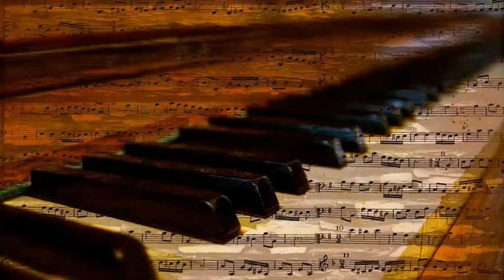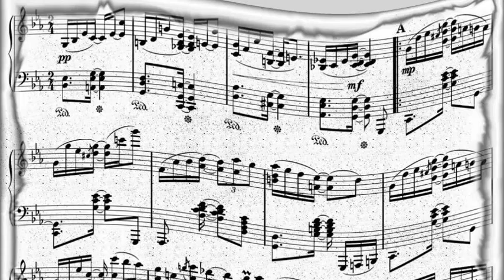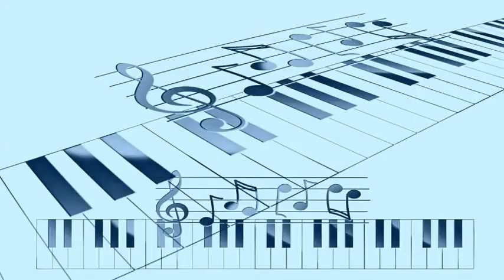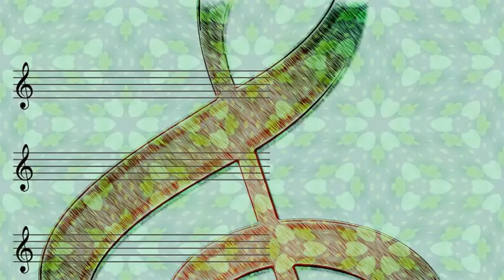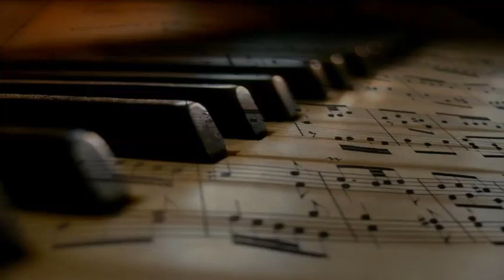Louis Armstrong & His Allstars - Baby It's Cold Outside Part.2 (1951)